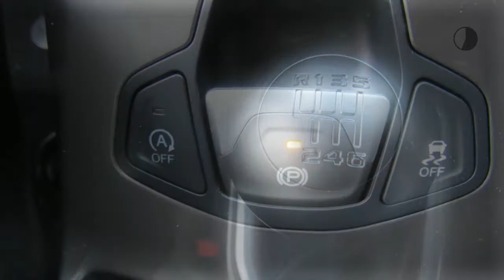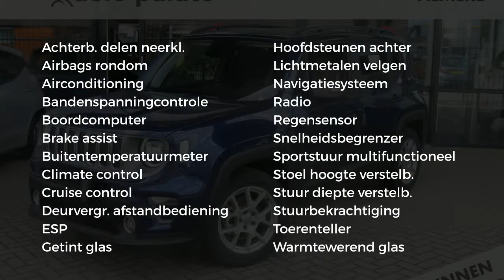Jeep Renegade 1.0T 120PK LIMITED MT6